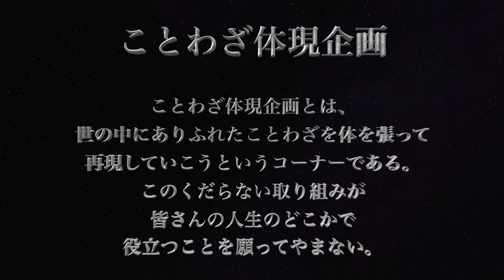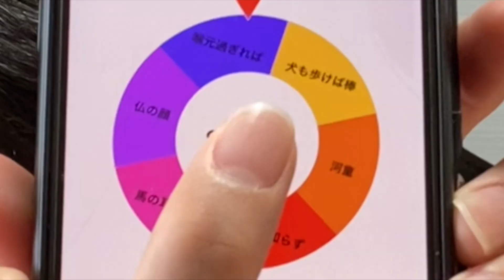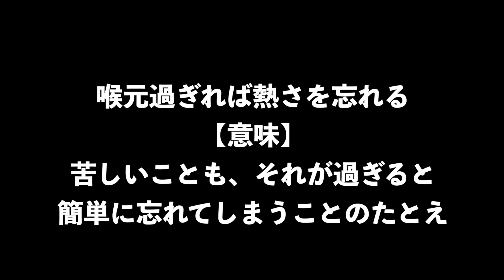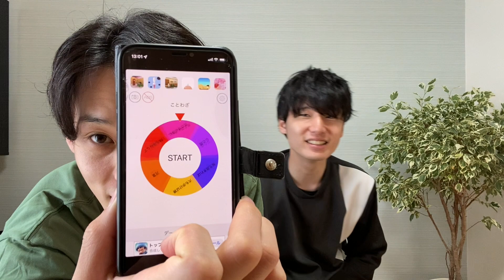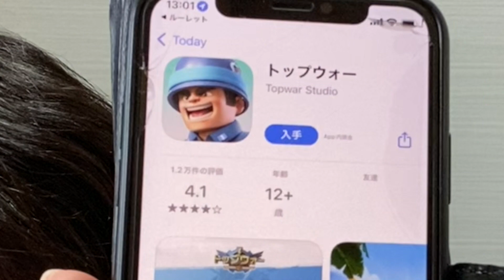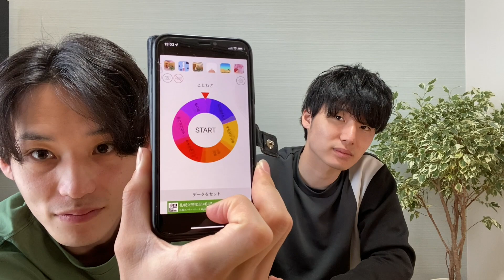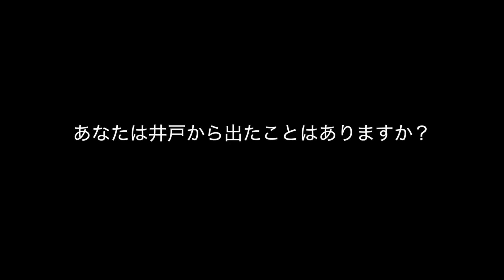#31 【チャレンジ】Youtube史上初！？ことわざ再現してみた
ふみりょうTVです😊
Youtube史上初！ことわざを体現してみました🤗
ふみとりょうでルーレットを回して順番にことわざを体現していく企画です。最後まで楽しんでいってください！！！